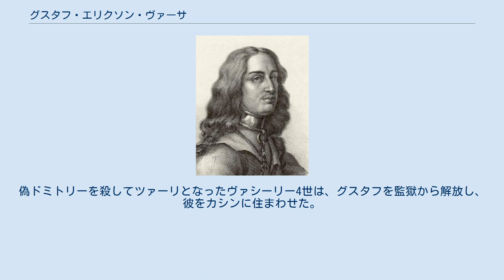グスタフ・エリクソン・ヴァーサ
母カリン、姉シグリッドと共に王宮を追われるグスタフ王子 グスタフ・エリクソン・ヴァーサ（Gustav Eriksson Vasa, 1568年1月28日 - 1607年2月）は、スウェーデン王エリク14世と、その愛人でのちに王妃となったカリン・モンスドッテルの間の息子。
 グスタフは1575年に叔父ヨハン3世にスウェーデンからの出国を命じられた。
廃位されたエリク14世の支持者がその息子であるグスタフを王位につけようと策動するのを封じる必要からだった。
グスタフはポーランドに移り、困窮と絶望の中で成長することになった。
また、ポーランドでカトリックに改宗した。
 ロシアのツァーリ・イヴァン4世はバルト海を目指そうとする自らの野心のためにグスタフを利用しようとしたが、この試みは失敗に終わった。
 1599年8月、グスタフはツァーリ・ボリス・ゴドゥノフの娘であるクセニヤとの婚約が決まり、モスクワに居を移した。
ところが、グスタフの自堕落な生活ぶりがモスクワの人々や皇妃マリヤをひどく怒らせた。
ボリスは愛娘とグスタフとの縁組を取りやめたが、婚約を破談にした代償として、ボリスは帰る場所のないグスタフにウグリチの分領を与えた。
 ところがゴドゥノフ家が失脚して偽ドミトリー1世がツァーリになると、ポーランド王ジグムント3世（ヨハン3世の息子なので従弟）との同盟に基づいて偽ドミトリーの政府はグスタフ王子を逮捕し、ヤロスラヴリの監獄に送った。
偽ドミトリーを殺してツァーリとなったヴァシーリー4世は、グスタフを監獄から解放し、彼をカシンに住まわせた。
グスタフは1607年にその地で没し、2月22日に埋葬された。